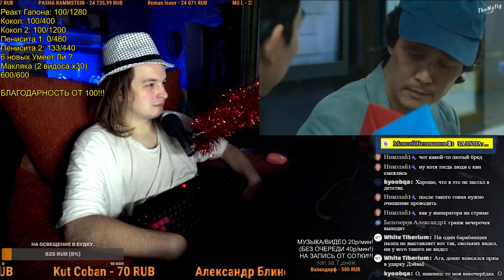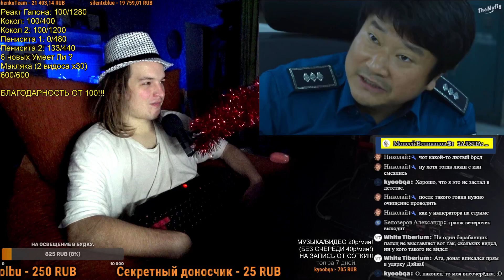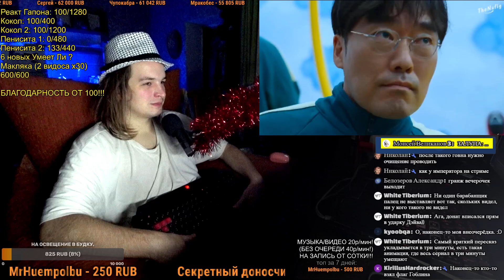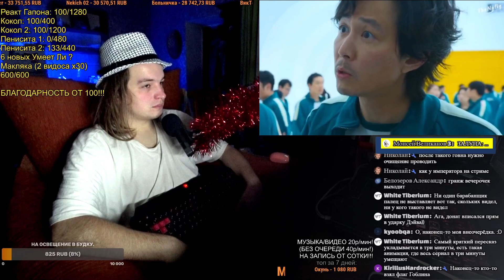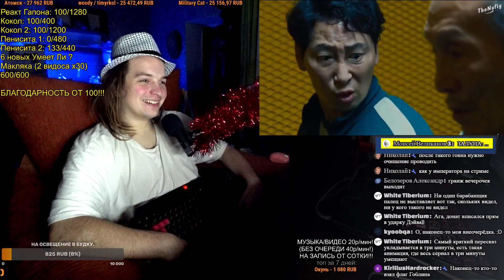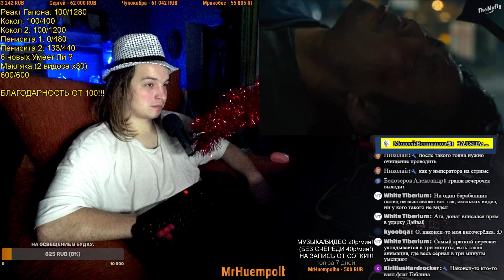СМОТРИМ: Игра в кальмара за 7 минут (Краткий пересказ, пародия)